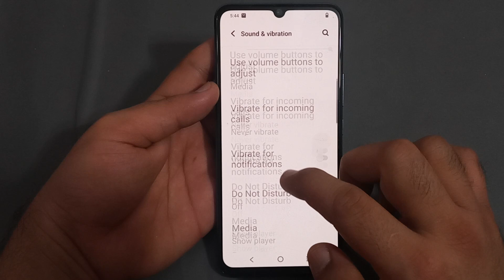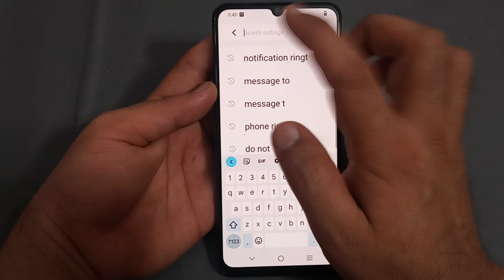notification ringtone Vivo t2 X, Vivo t2 X mein notification ringtone enable Karen